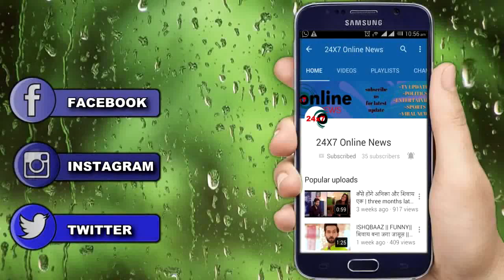NAAMKARAN || DRAMA || नील अवनि की जुदाई , विद्युत होगा शिकार